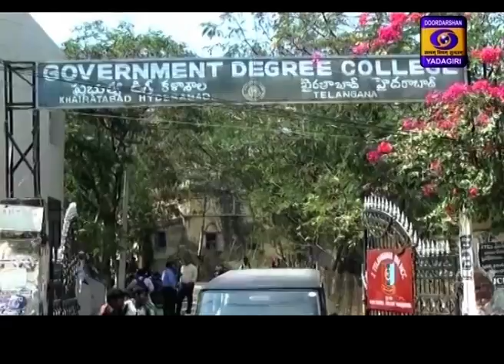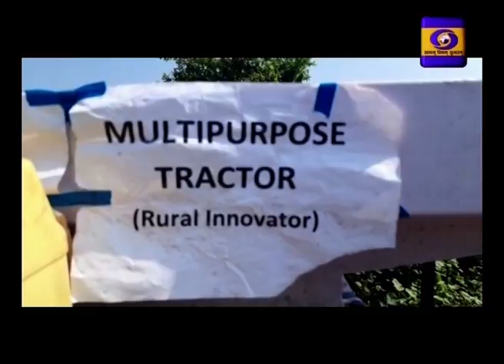Telugu News 19:00 Hrs Dt: 01-03-2020